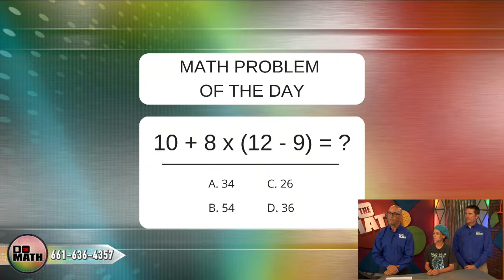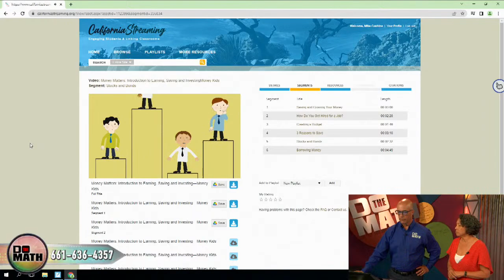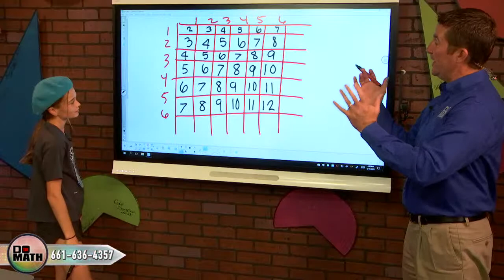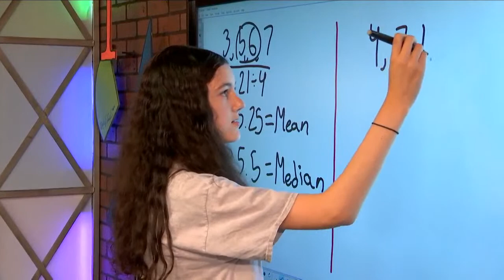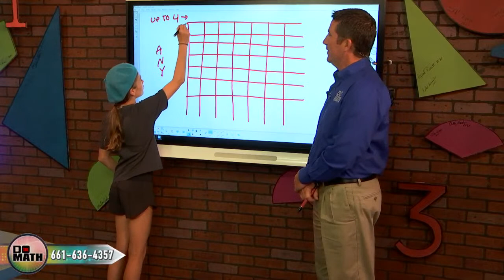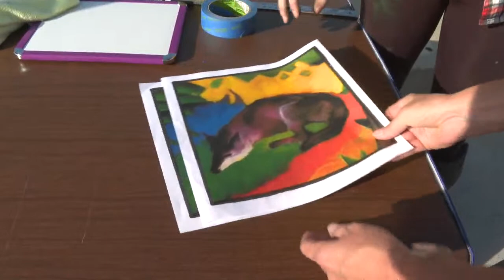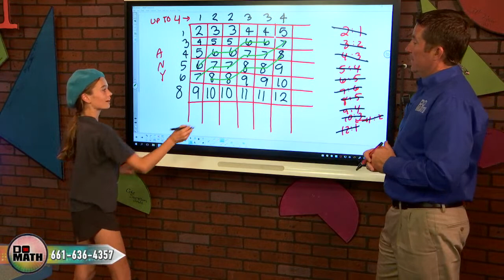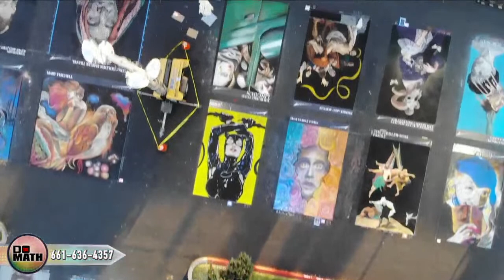DO THE MATH LIVE